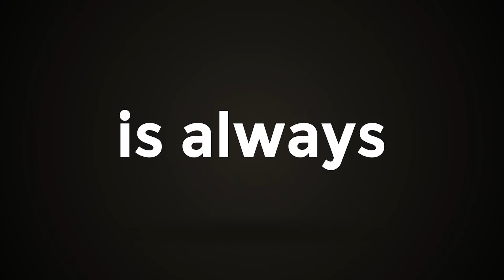ബിജെപി സ്ഥാനാർത്ഥി പ്രഖ്യാപനം വൈകും